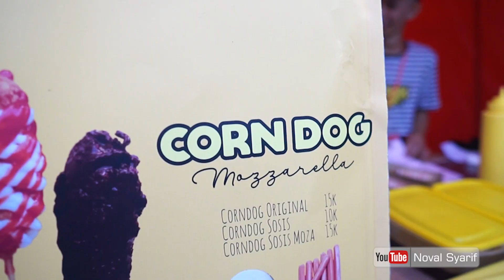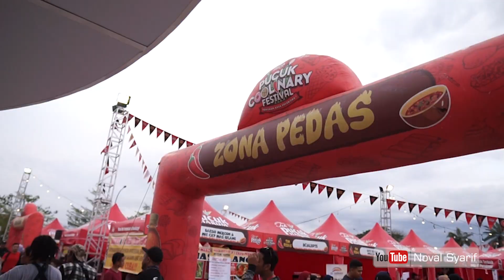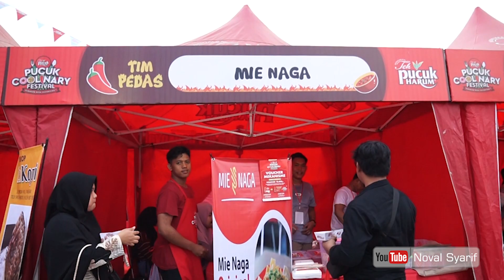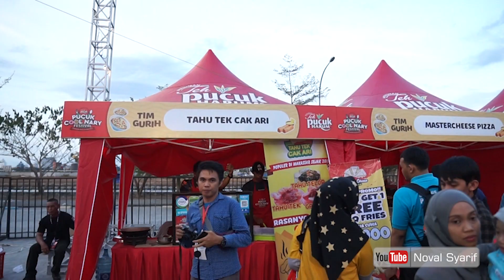GILA!!! Lebih dari 100 jenis Makanan di Pucuk Coolinary Festival Makassar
pernah ke suatu event terus ada lebih dari 100 jenis makanan yang bisa kita pilih? surga buat saya yang suka ngemil